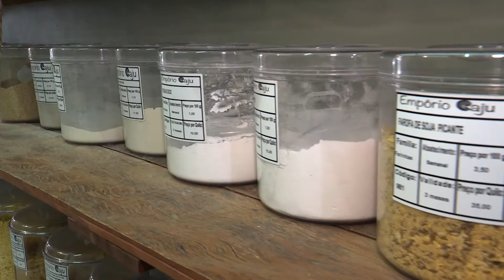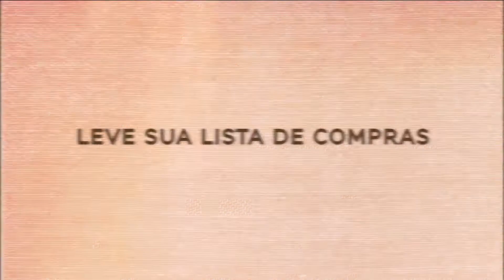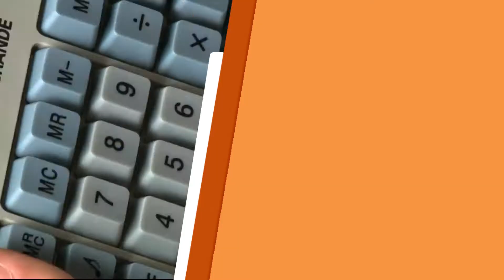Saiba economizar comprando por quilo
A repórter Juliana Luz conversa com a consultora financeira pessoal Evanilda Machado sobre a melhor forma de economizar fazendo compras a granel. Confira!

REDE APARECIDA
A TV de Nossa Senhora